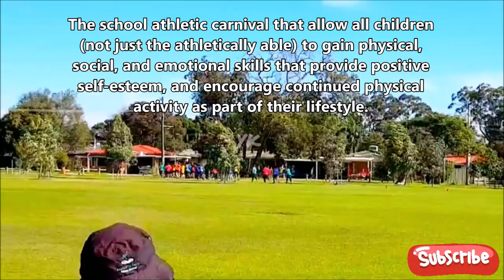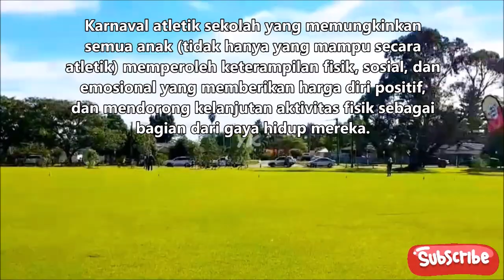Messages to reach their full potential EP 064 / HEALTHY LIFESTYLE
Mengikuti gaya hidup sehat membantu anak-anak mencapai potensi penuh mereka, baik itu menjadi atlet Olimpiade, ilmuwan, perawat, tukang listrik, atau pemimpin politik!